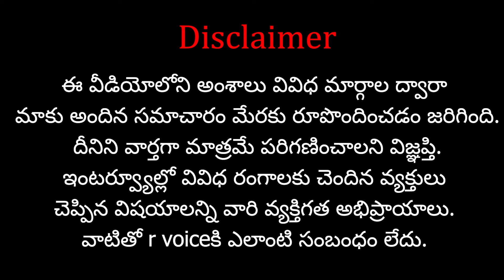యూట్యూబర్ ప్రణీత్ హనుమంతు..కథ కట్టించిన నేటిజెన్లు..| Praneeth Hanumathu Controversy | RVoice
Name : Shasta Media Networks
Ac No : 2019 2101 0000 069
IFSC Code : UBIN 0920 193
Bank : Union Bank Of India
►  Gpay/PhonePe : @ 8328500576